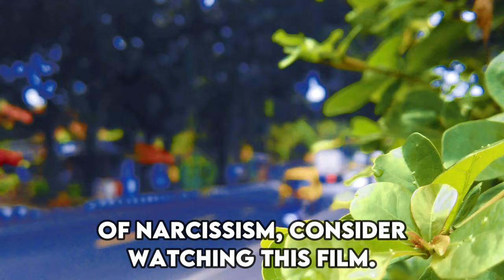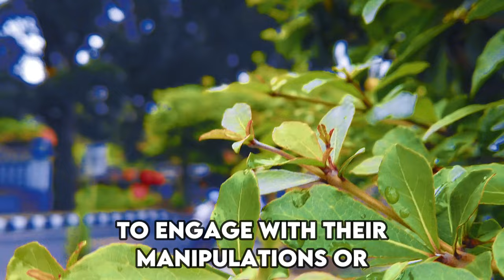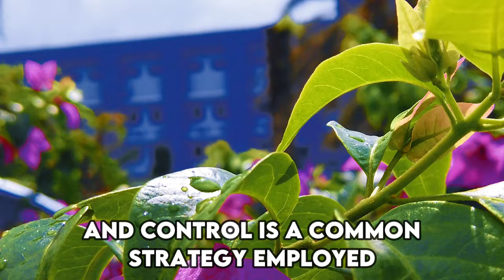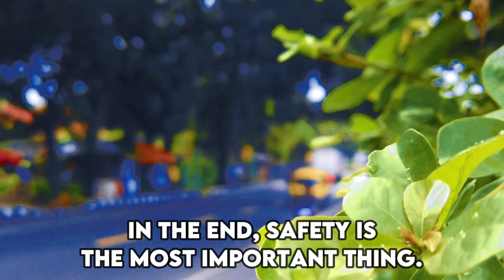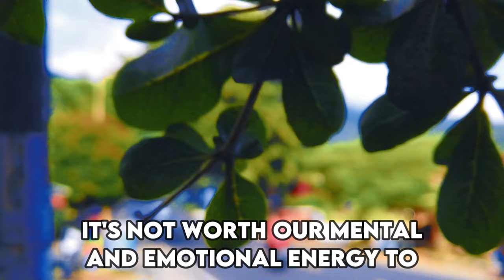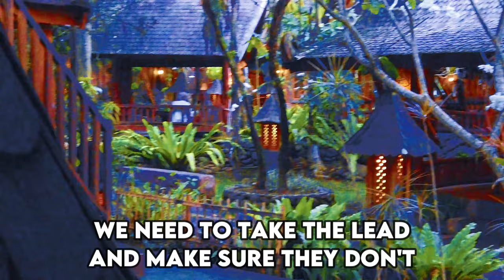When You Give A Narcissist The Silent Treatment, Strange Things Will Happen To Him |NPD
These individuals are more prone to causing harm to others due to their perception of their own emotions as vulnerabilities that could pose a threat. If these adults' upbringing lacked adequate support or encouragement from their parents, it's likely to have contributed to their current mindset. They also harbor the belief that projecting strength is paramount in garnering respect from others. For them, few things are more undesirable than not being liked or admired.